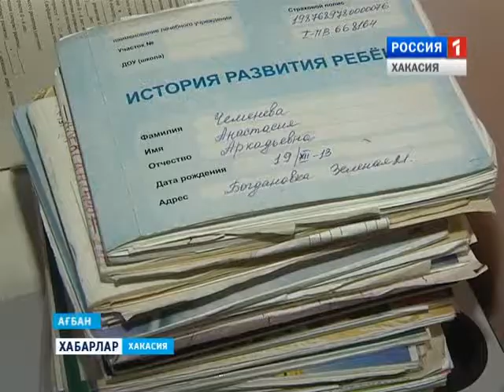Президиум ВС РХ